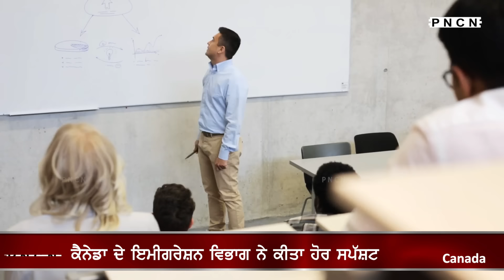Canada: International Students Spousal Open Work Permit || Khaas Report (04) || Special Report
Special Report
Canada Immigration Latest Announcement
Special Report On International Students
Canada International Students Special Report
Canada Report
Canada Immigration Ministry
Watch PNCN Special Report